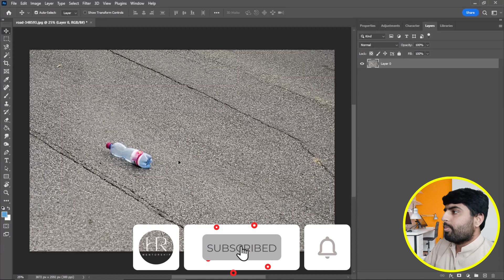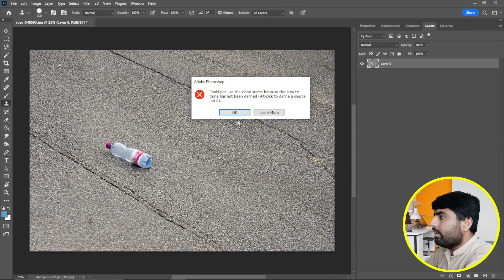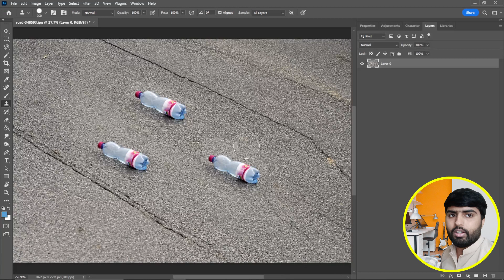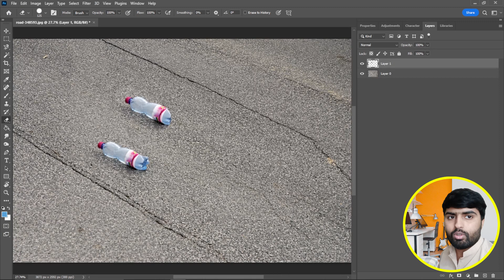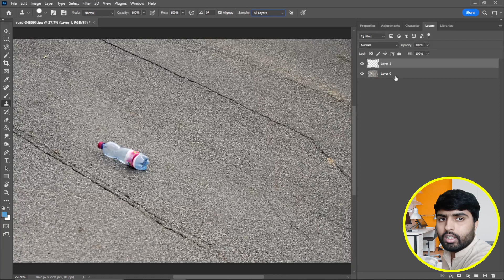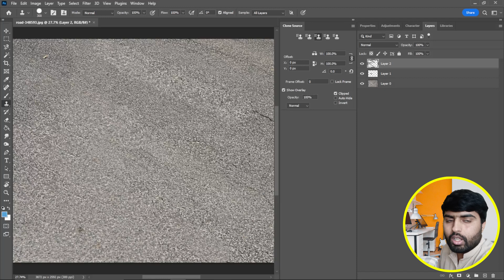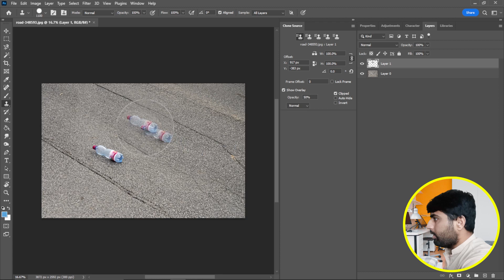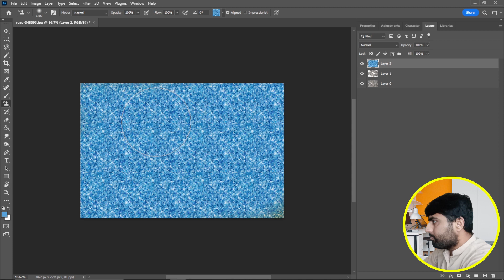Clone Stamp Tool in Photoshop - Class 6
In this video, you will learn about the clone stamp tool in photoshop